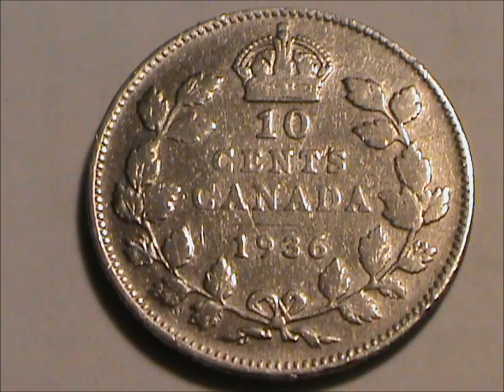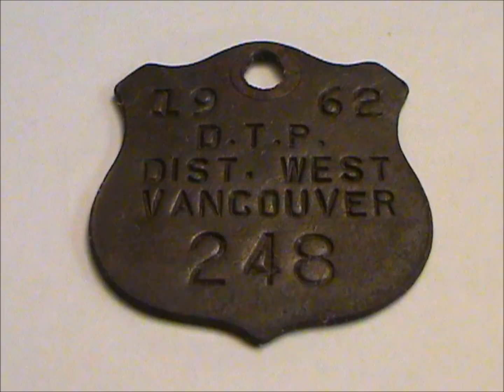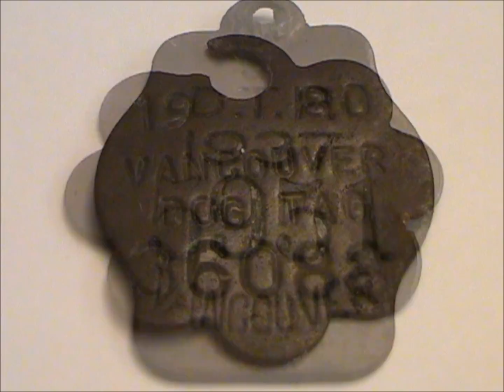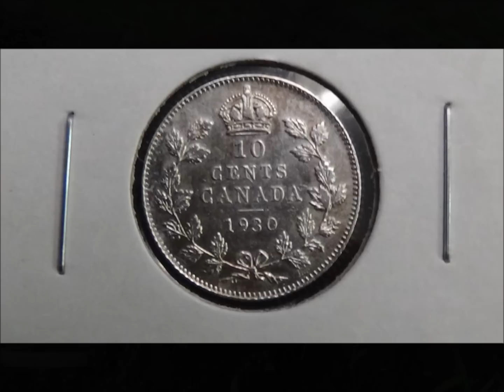Some of my Metal Detecting Finds over the last 4 Years Part 1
Some of my Metal Detecting Finds over the last 4 Years Part 1, Here's some my metal detecting finds i made in the last 4 years, All these items were found by me thanks for watching